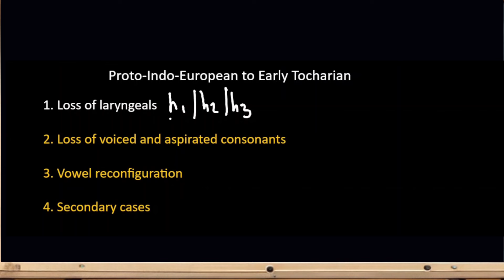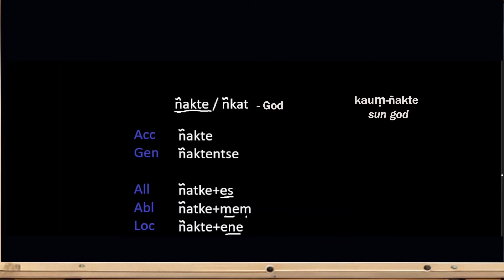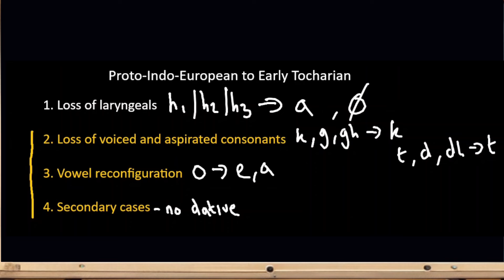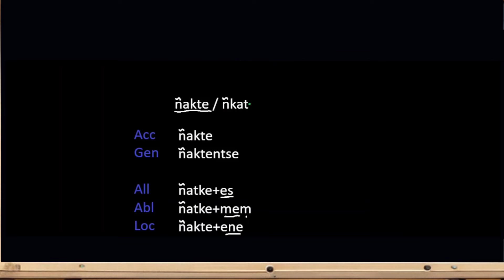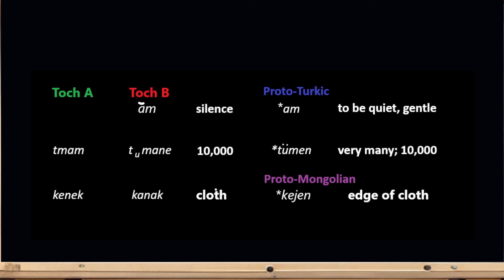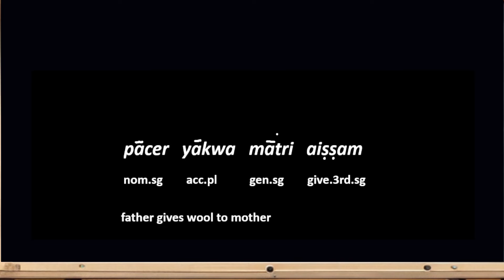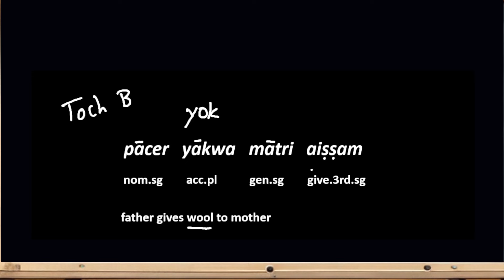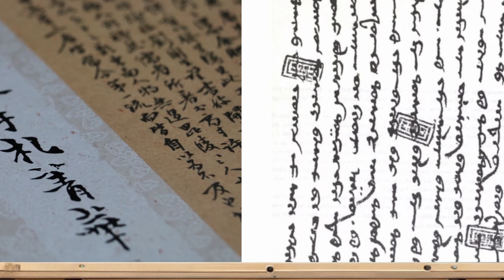Tocharian: Tracing the Footprints of Proto-Indo-European's Second Child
Welcome to our voyage into the world of Tocharian! A language family considered by many to be the second child of Proto-Indo-European.
In this video, we delve deep into the history, evolution, and unique characteristics of the Tocharian language. Join us as we explore the proto-stages of Tocharian and discover how it differs from its Indo-European roots.

🔍 Here's what you can expect in this video:
1. Proto Tocharian and Origins - We kick things off by tracing the roots (both linguistic and geographical) of Tocharian and understand its evolution from its Indo-European ancestor.

2. Differences from Proto-Indo-European- We'll uncover the distinct features that set Tocharian apart from its Proto-Indo-European roots. Some interesting stuff here.

3. Loan Words from Proto-Turkic, Mongolian, and Old Chinese- Tocharian's history is not isolated. We'll explore the influence of neighboring languages, including Proto-Turkic, Mongolian, and Old Chinese, through loanwords that enrich its vocabulary. Interestingly, Old Chinese borrowed many terms from Tocharian for Chariotry.

4. Analyzing a Tocharian Sentence- Language nerds, this part is for you! We present an example Tocharian sentence that we will analyse together and break down. It's a unique opportunity to grasp the intricacies of this ancient language and we used the same term in our previous video on Proto-Indo-European, so you can go back and compare to the Anatolian and Celtic branches.

5. The Decline of Tocharian - Every linguistic story has its ups and downs. We'll briefly discuss the decline of Tocharian and the historical factors that led to its fading into obscurity.

Whether you're a linguist, a history buff, or simply curious about the rich tapestry of human language, this video promises to be an enlightening experience.

Join us on this exciting journey through time and language as we unravel the mysteries of Tocharian. Let's get started! 🗺️📚🗣️

Sources-

Peyrot, M. (2019). The deviant typological profile of the Tocharian branch of Indo-European may be due to Uralic substrate influence. Indo-European Linguistics, 7(1), 72-121.

Kim, R. I. (2018). The dual in Tocharian: From typology to Auslautgesetz.

Adams, D. Q. (01 Jan. 2013). A Dictionary of Tocharian B (2 Vols.). Leiden, The Netherlands: Brill. Retrieved Oct 14, 2023

Carling, G; Pinault, G.J.,  Dictionary and Thesaurus of Tocharian A. Harrassowitz, 2023

Lane, G. S. (1959). The Formation of the Tocharian Subjunctive. Language, 35(2), 157–179.

Arndt, W. W., Brosman, P. W., Coenen, F. E., & Friedrich, W. P. (Eds.). (1967). Studies in Historical Linguistics in Honor of George Sherman Lane: Festschrift for George S. Lane (Vol. 58). University of North Carolina Press.

Lubotsky, A. & Starostin, S. (2003). Turkic and Chinese loan words in Tocharian. In B. Bauer & G. Pinault (Ed.), Language in Time and Space: A Festschrift for Werner Winter on the Occasion of his 80th Birthday (pp. 257-270). Berlin, New York: De Gruyter Mouton

Lubotsky, Alexander. (1998). Tocharian loan words in Old Chinese: Chariots, chariot gear, and town building. Victor H. Mair (ed.), The Bronze Age and Early Iron Age Peoples of Eastern Central Asia, 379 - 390, (1998).

Mallory, J., & Adams, D. Q. (2006). The Oxford Introduction to Proto-Indo-European and the Proto-Indo-European World. Oxford University Press.

Pokorny, Julius (1959), “dher-, dherə-”, in Indogermanisches etymologisches Wörterbuch [Indo-European Etymological Dictionary] (in German), volume 1, Bern, München: Francke Verlag, pages 252-254

Witczak, K. T. (2018). Najdawniejsze zapożyczenia chińskie w językach tocharskich. Roczniki Humanistyczne, 66, 121–138.

Tocharian History and Culture-
STJ - Blond Mummies, Tocharians and Indo-Europeans of China

All pictures are either in the public domain, licensed by pixabay or shutterstock.
If you feel that you deserve attribution for your work; but haven’t, please feel free to get in touch and I will add the appropriate attribution.

Special Thanks to Pixabay artists -
b52_Tresa, larcomar, marcelkessler, letitiamperry, quillau

Sao Meo - Doug Maxwell_ Zac Zinger